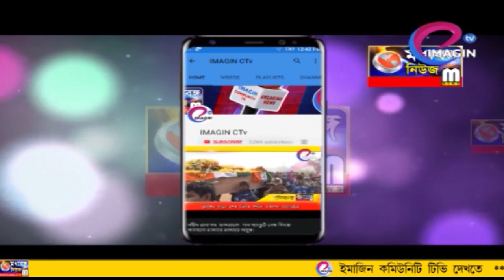ডোমকল ২৪ পল্লী পুজোর থিমে কুচবিহারের রাজবাড়ি